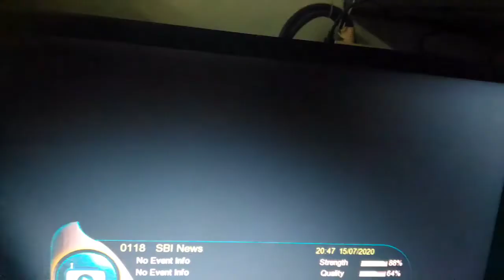Apstar7 Apstar7at76.5°E Freetoair PKsports Apstar 7 C band Channel update 15/07/2020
Apstar 7 at 76.5°E C band Channel updates

15/07/2020